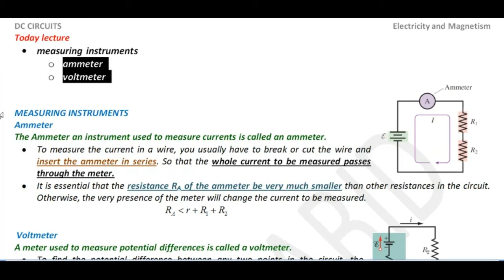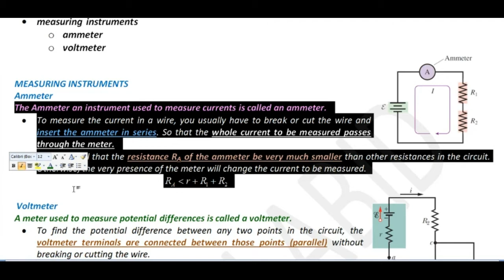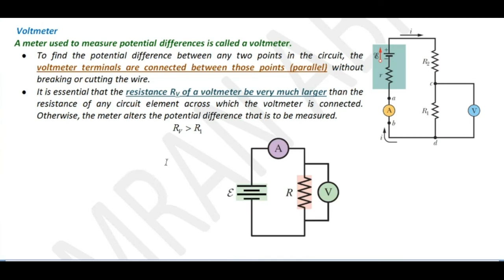ammeter | voltmeter | measuring instruments | imran abid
"ammeter working principle"
"ammeter working and construction"
"ammeter working principle in hindi"
"ammeter working circuit"
"ammeter construction and working principle"
"ammeter and voltmeter working principle"
"ammeter selector switch working"
"ammeter circuit diagram working"
"voltmeter working"
"voltmeter working and construction"
"voltmeter working in hindi"
"voltmeter working and circuit diagram"
"vector voltmeter working principle"
"electrostatic voltmeter working"
"moving coil voltmeter working principle"
"electrostatic voltmeter working principle"
"voltmeter construction and working"
"voltmeter not working"
"voltmeter circuit working"
measuring instruments
ammeter
voltmeter
"name some measuring instruments"
"measuring instruments and their uses"
"measuring instruments in mechanical"
"measuring instruments for length"
"types of measuring instruments"

electromagnetism Lectures
electromagnetism notes
Physics lectures of electromagnetism
electromagnetism for BS
electromagnetism for M.Sc
electromagnetism lectures in Hindi
electromagnetism lectures in urdu
ADS Physics
B.Sc 1 year PHYSICS notes
B.Sc electromagnetism
B.sc 1 year Magnetic field due to current B.Sc 2 year PHYSICS notes
Ads Physics
"circus of physics"
“imran abid”
BS physics electromagnetism
"BSc physics"
"msc physics"
"iit jam"
"csir net"
"net physical science"
"gate"
"2021"
"ncert physics"
"12th physics"
"11th physics"
"cbse physics"
"PHYSICS"
"Mathematical Physics"
"classical Mechanics"
"Special theory of relativity"
"Electromagnetic Theory"
"Maxwell's equations"
"Quantum Mechanics"
"Schrodinger equation"
"spectroscopy"